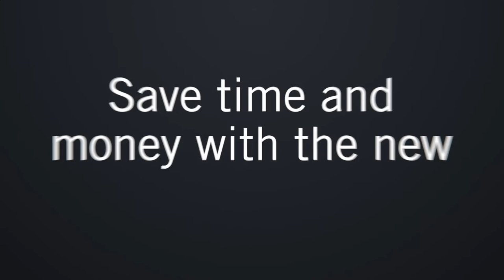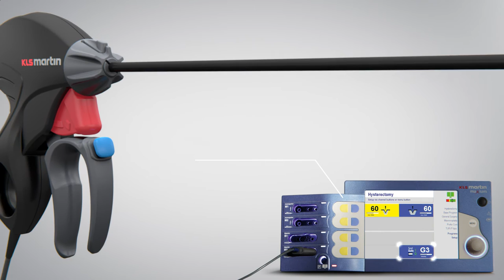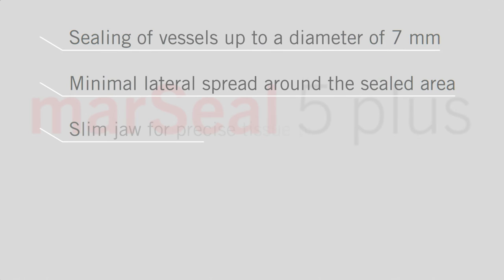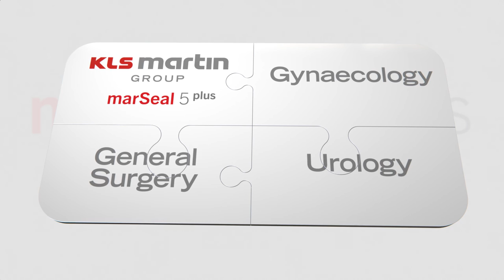marSeal5 plus – Intelligent vessel sealing in a new dimension